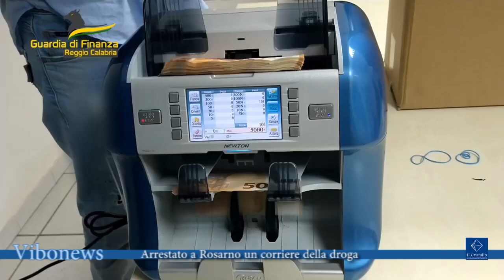Arrestato a Rosarno un corriere della droga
I Finanzieri del Comando Provinciale di Reggio Calabria hanno sequestrato circa 8 kg di cocaina e 266 mila euro in contanti, occultati in un’auto sottoposta a controllo nei pressi dello svincolo autostradale di Rosarno.